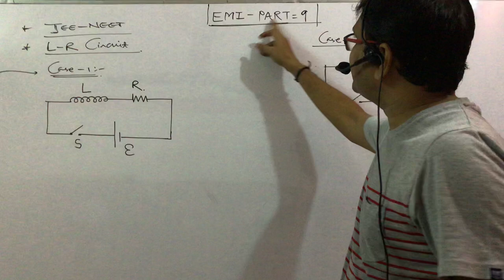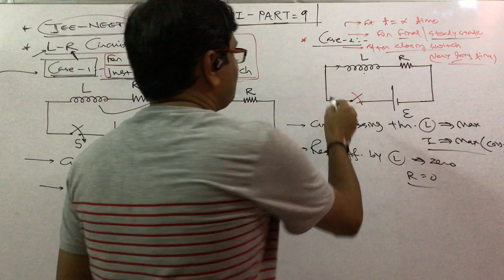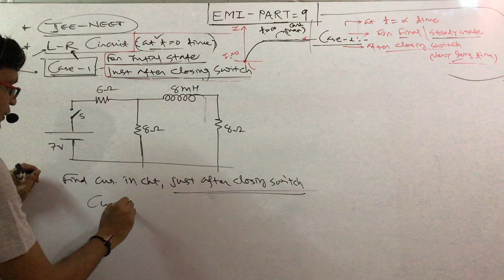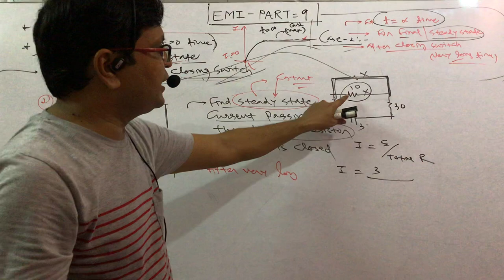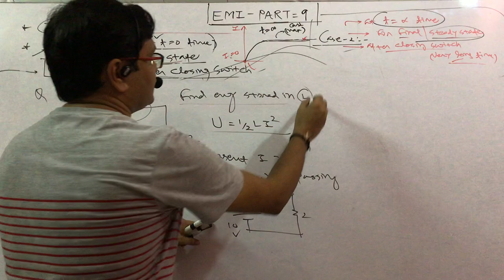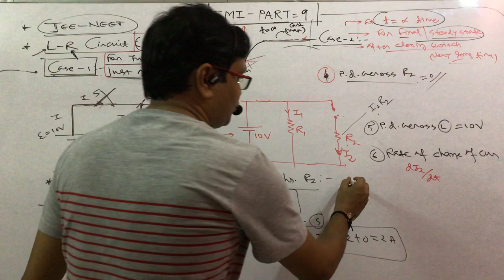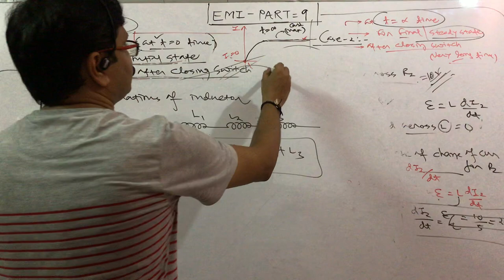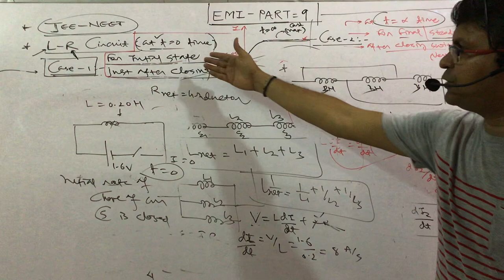L - R CIRCUIT ..JEE + NEET SPECIAL...BY GOPAL SIR